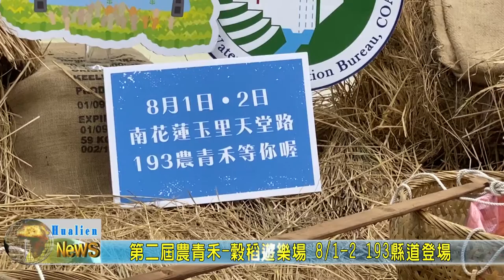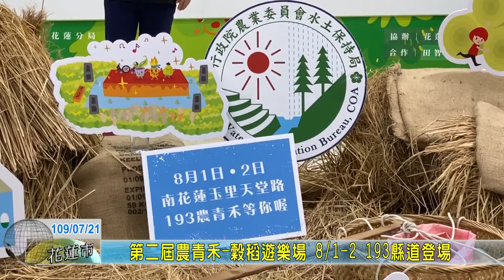20200721 03 第二屆農青禾 穀稻遊樂場 8月1 2日 193縣道登場